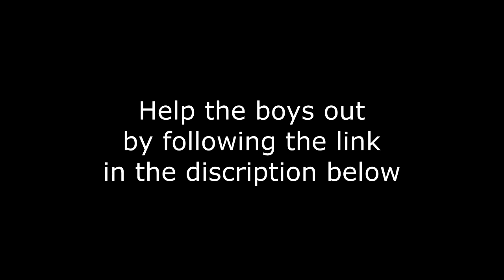Young Offenders Live @ The Ed Castle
OK so here's the last gig form the Young Offenders wasting time tour, give Flat Caps favourite sons a look before they head off to Glastonbury and their UK tour! If you want to help them out all the links are below

Cheers